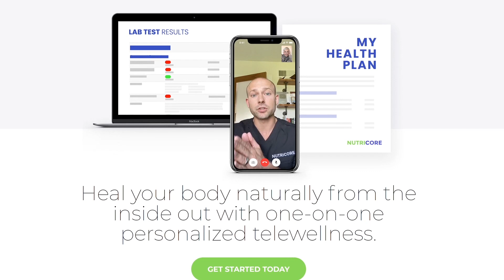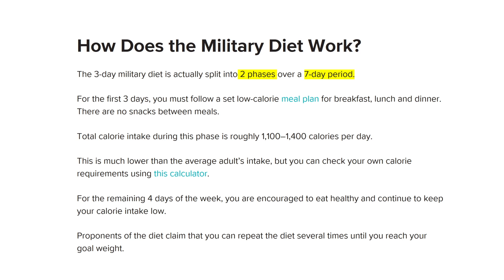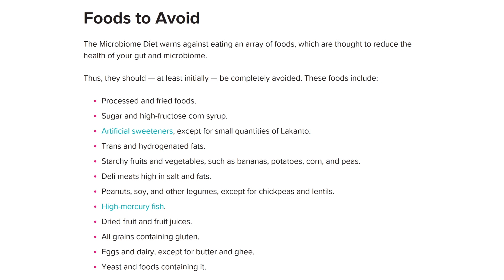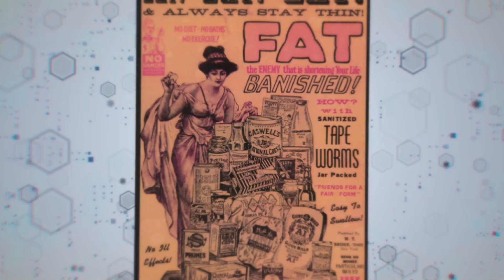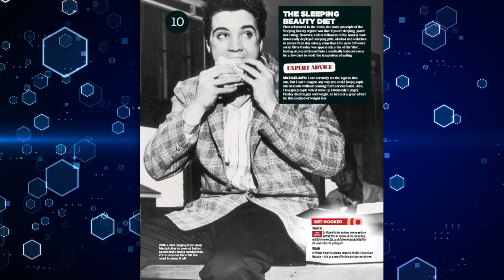Doctor REACTS to People trying WEIRD DIETS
Doctor REACTS to People trying WEIRD DIETS is a video that discusses weird diets around the world that people follow in order to lose weight. Weight loss is one of those topics where people will go too far in order to get the desired results, in some cases, even causing bodily harm. Many people have went as far as cutting calories and eating junk food in order to get healthy and that is not a good strategy for e=weight loss at all. If you want to lose weight, you have to use the tried and true methods that score big results time and time again.